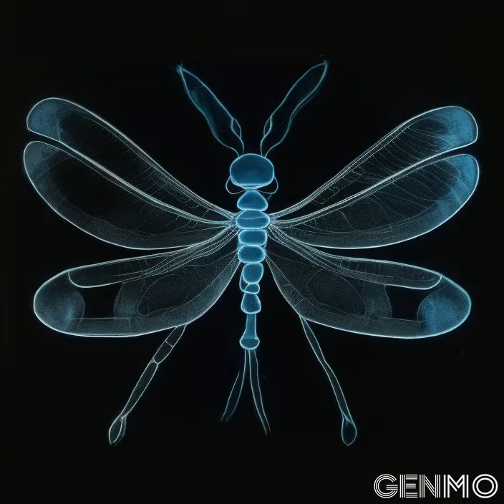Dragonfly chalk drawing